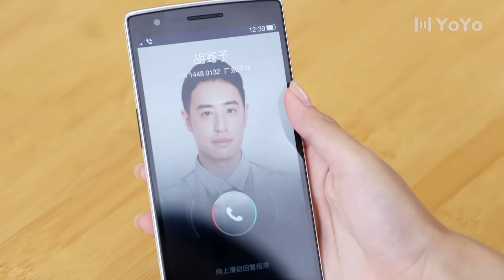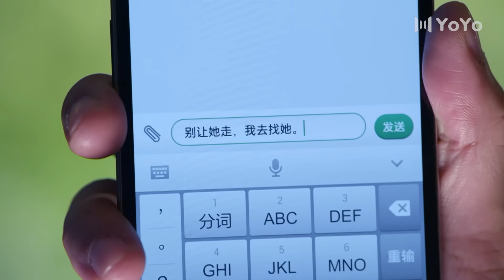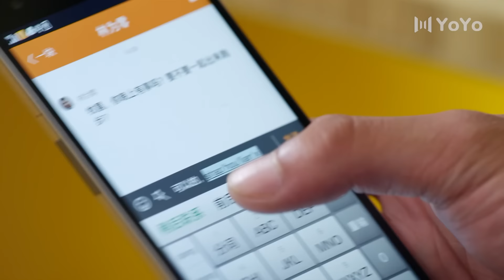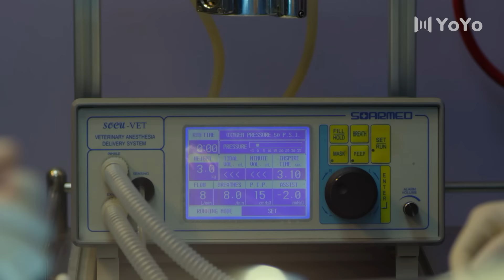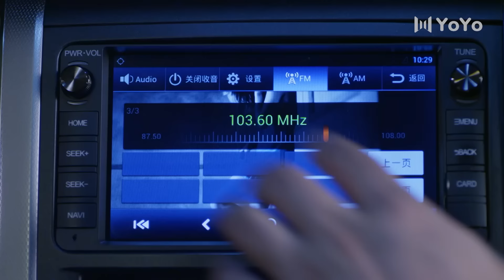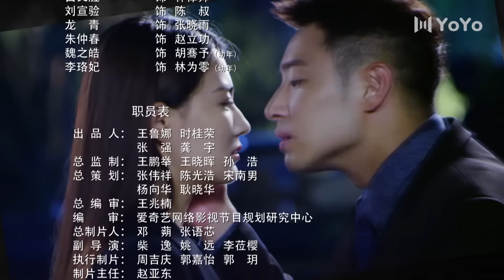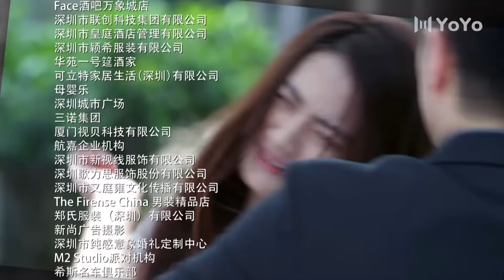ENG SUB【FULL】EP17 不得不爱 | Be with you 主演：潘玮柏、徐璐、毛晓彤、张峻宁